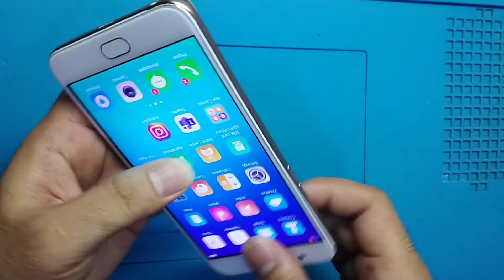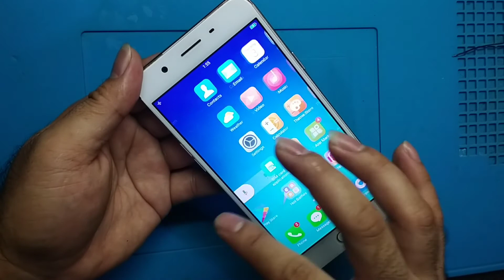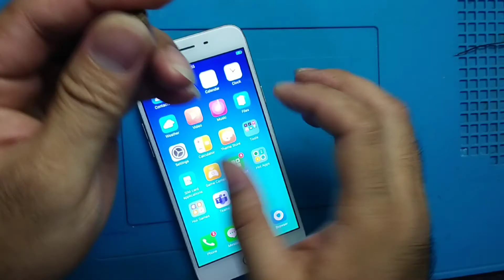How to Fix Slow Charge Problem Oppo Smart Phone | Guaranted Repair 100% Work & Liget !fastcharged